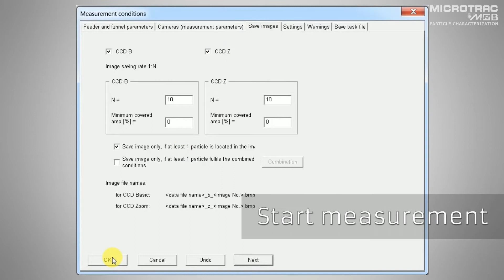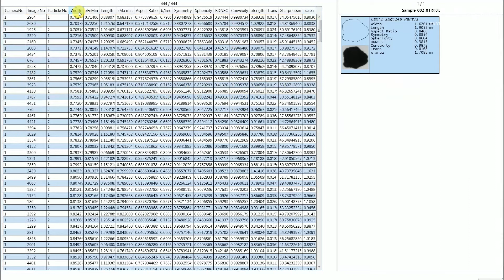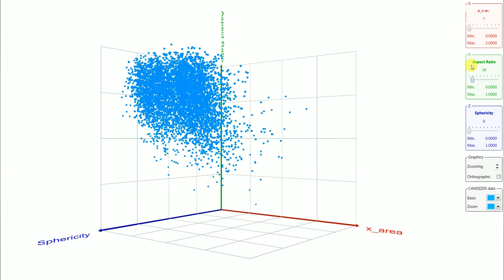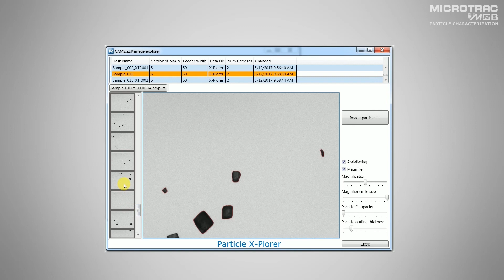Particle Analyzer CAMSIZER X2 & P4 - Particle X-Plorer Software Module - Microtrac MRB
The introduction of dynamic image analysis (DIA) has put particle characterization on a whole new level.
Users of DIA analyzers such as Microtrac MRB's CAMSIZER P4 and CAMSIZER X2 benefit from a multitude of advantages:

• short analysis time (2-3 minutes)
• high level of automation
• high accuracy and reproducibility

Furthermore, DIA can replace the timeconsuming and error-prone sieve analysis. High resolution cameras provide an unambigious and direct size and shape measurement for a great variety of sample materials. With a data acquisition rate of 60 images per second (CAMSIZER P4) or more than 300 images per second (CAMIZER X2), the instruments generate data files containing information from tens of thousands to even millions of particles. These raw data files can easily build up to several gigabytes within one typical measurement and are therefore processed and presented as a meaningful chart or data table. However, it is often helpful to have access to the image data that the measurement result is based upon. This is now possible with the new Particle X-Plorer software module which is available for both CAMSIZER P4 and CAMSIZER X2.

sample preparation,characterization,analyzers,DIA,dynamic image analysis,particle,camsizer,p4,x2
The introduction of dynamic image analysis (DIA) has put particle characterization on a whole new level. Users of DIA analyzers such as Microtrac MRB's CAMSIZER P4 and CAMSIZER X2 benefit from a multitude of advantages: